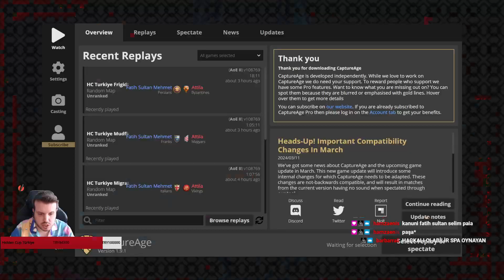Hidden Cup Türkiye: Üçüncülük Maçı - Attila vs Fatih Sultan Mehmet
75 bin TL ödüllü Hidden Cup Türkiye Turnuvası'nın yarı final turunda Attila ve Fatih Sultan Mehmet karşılaşıyor. Bakalım kim üçüncü olacak?